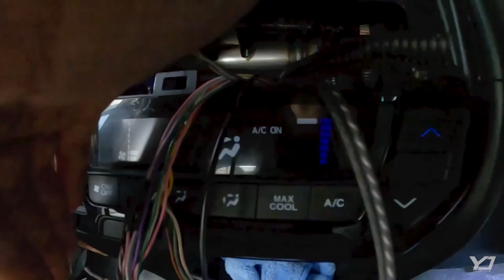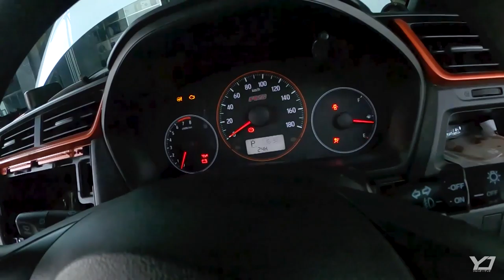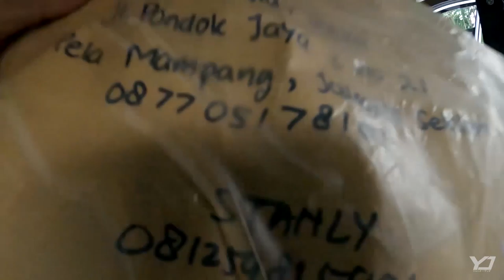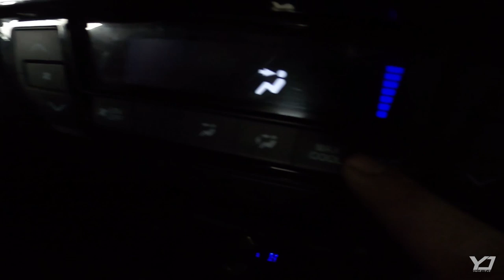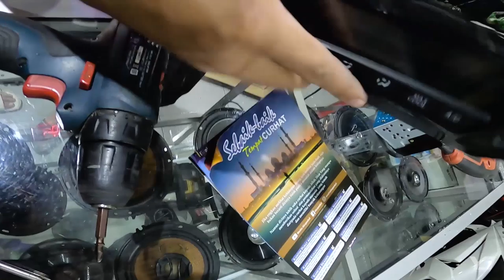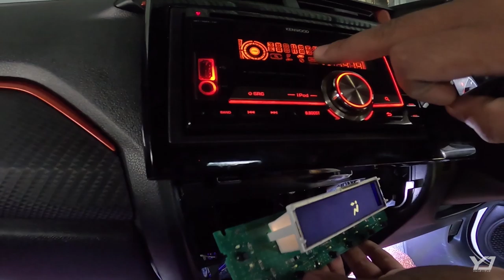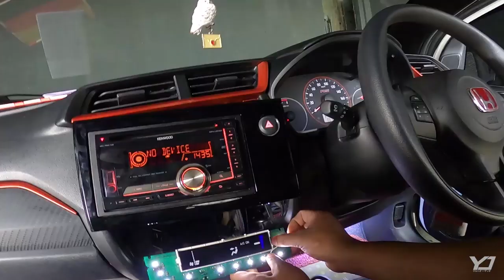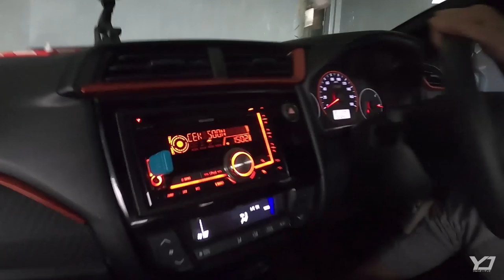HONDA BRIO mahdy reza KORBAN BANJIR JAKARTA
HONDA BRIO mahdy reza bawang putih berkulit merah  HANYUT